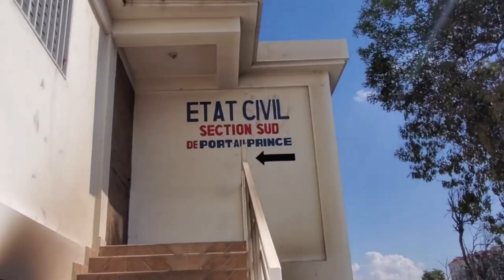Guy Philippe Pale Li Anonse Li Pral Mete Pyèl Atè 17 oktÒb nan bouda tout politisyen yo